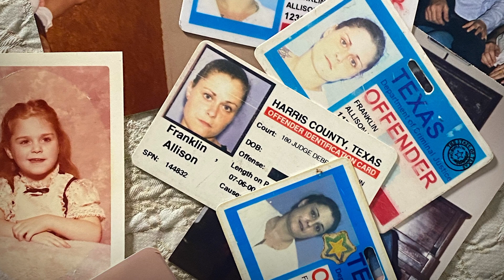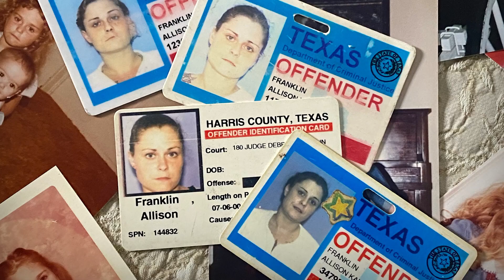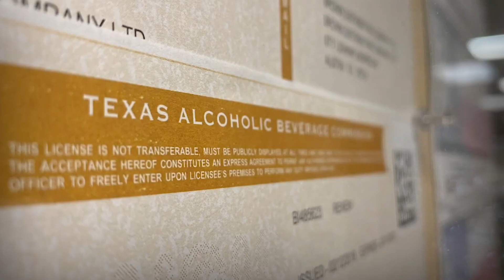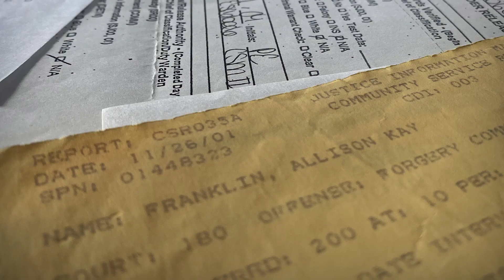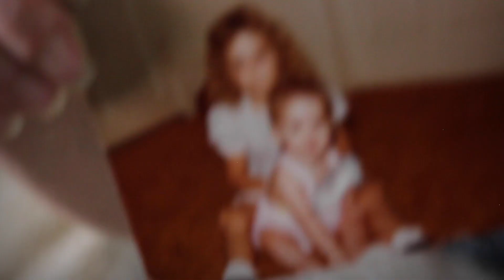RAW: Interview with sex trafficking survivor Allison Franklin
Texas ranks second in the nation for reported cases of human trafficking. In 2020, a total of 987 human trafficking cases in Texas were reported to the National Human Trafficking Hotline, the second-most of any U.S. state (after California).

Here Allison Franklin, a Texas survivor of sex trafficking, shares her horrid story. We urge you to listen and learn why the Texas Alcoholic Beverage Commission is fighting trafficking and how Allison's experiences are helping our agents identify survivors of these crimes to connect them with support.

CREDIT: Texas Alcoholic Beverage Commission.